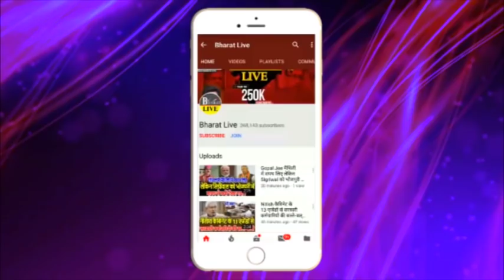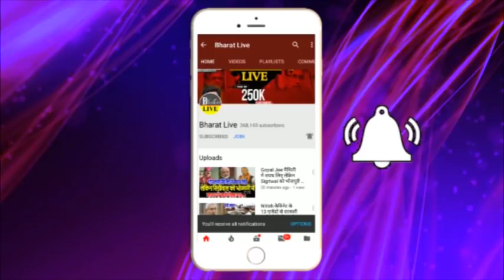Exclusive : महागठबंधन का गांठ टाईट कर! Tejashwi ने लू'ट ली महफ़िल !